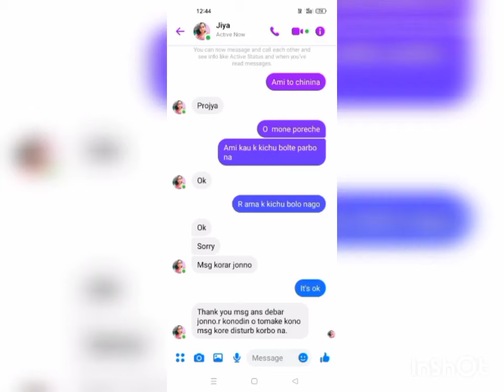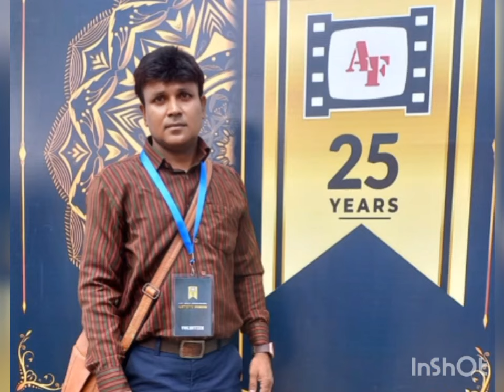বাংলা অভিনেতা জিৎ আর প্রসেনজিৎ এর লাইভ অনুষ্ঠান /Na Dekle Chorom Miss /Tags Lines /Sanjib Roy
সাইনাস নিরাময় করুন পুরোপুরি /Sanjib Roy/Tags Lines/- diseases with acupressure, but in the case of curing very complex and serious diseases, you must consult a doctor, acupressure is only for curing simple and minor diseases.             I try to be by people's side and I will do it, May you all be very well, stay healthy, stay happy and take care of your family. ( Acupresar সাধারণ রোগ নির্মূল এর জন্য, জটিল রোগের ক্ষেত্রে কিন্তু অবশ্যই আপনারা ডাক্তার এর পরামর্শ নেবেন )🙏Tag's Lines Entertainment /Best রাইটিংVery Entertaining Video Watch Madan Mitra/Sanjib Roy/Best Comedy,, মদন মিত্রের সংলাপ 🙏/শুধু এন্টারটেইনমেন্ট আর এন্টারটেইনমেন্ট / dialogue for modan mutra,best documentry,Best poyetry best poetry tags lines - bangla bastob kobita best poem -bangla poem -Tags Lines- বাংলা best Of Poetry / Bastob kobita/Tags Line channel /Very Entertainment / বাস্তব কবিতা , Real poem, jibon mukhi kobita,.   What I have learned by myself I am teaching you everything that you have, Bibek বিবেক Real poem, jibon mukhi kobita,.  I have not insulted or belittled anyone in my poems .. best comedy ,, আমার উপস্থাপনা,, 🙏🙏মদন মিত্রের সংলাপ 🙏/শুধু এন্টারটেইনমেন্ট আর এন্টারটেইনমেন্ট /originally video.best comedy, best dialogue,viral, poem, video, my, poyetry, best poyetry, best poem, best, kobita, abriti, bangla Kobita, women, sad, bangla, Bengali, females, emotional, entertainment, sanjib, India, indian, best collection, sanjib roy, collection, ভাইরালশম্পা হালদার এর মৃত্যু video modan mitra poem. ফিরদৌস আহমেদের gift -pobitro premik poyetry -Ginni Poyetry poyetri- Youtube video Poyetry - (Bibek) channel new channel new channel video l/UCZrBW7VitLN3AWDpNDbLVTQ mitra best comedy,very entertaining video watch madan mitramadamadan mitra funny speech,madan mitra funny video,madan mitra roast video,entertain plus,entertain plus,modon mitra dialogue,modon mitra funny speech,modon mitra live,modon mitra funny video,madan mitra funny, Disclaimer..The information available on this YouTube channel is Bengali for POYETRY, POEMS,comedy, comedy dialogue, Jock's SAYERI education and information purpose only, This YouTube channel,Read my poems. whatch my comedy,My own writing and my own presentation, my poems and comedy video tell the whole truth.  However, my poem is not intended to belittle or insult anyone, nor is it intended to hurt anyone's dignity. My poem has no resemblance to reality. If jithere is any mistake, please forgive me.  There are taken from other places, if I like to read someone's poem or writing, I present that poem or writing to you.  Before I tell you someone else's poem or writing, I say who wrote the poem or writing, I must say the author's nameMy videos, my writings, do not hurt anyone's dignity, do not insult anyone, do not have any political motives, my writings and my videos are made only to make people happy and entertain.  There is no real match between my video and writing, (Acupresar সাধারণ এবং সামান্য রোগ নির্মূল এর জন্য, জটিল রোগের ক্ষেত্রে কিন্তু অবশ্যই আপনারা ডাক্তার এর পরামর্শ নেবেন 🙏)